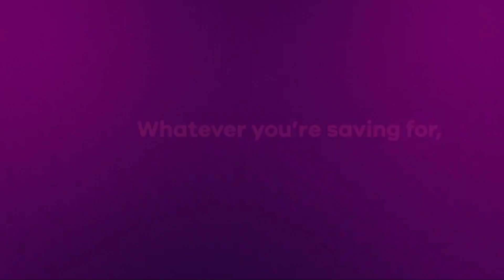Ally - Punishment (Savings) (Featuring Lynda Carter & Rosa Blasi) (NASCAR) (87s)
Whether you’re settling a punishment from Steve Trevor & being sent on vacation or taking it from Electress (From The Thundermans), we’re all better off with an ally. Ally is the official partner of @NASCAR & @HendrickMotorsports.